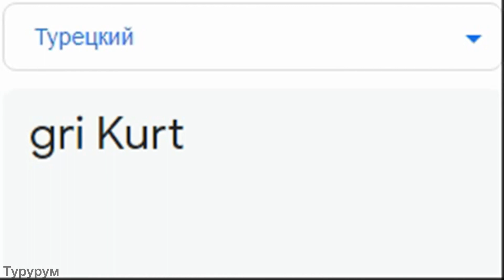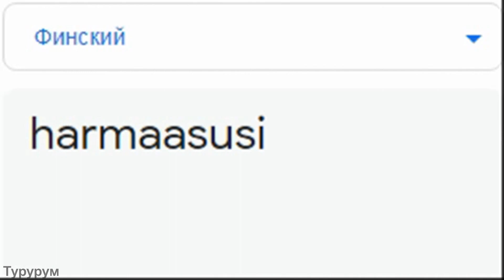Серый Волк на разных языках мем (Часть 2)!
НОВЫЙ ЯЗЫК: СЕРБСКИЙ!

Как "Серый Волк" звучит на 10 разных языках: английском, белорусском, сербском, итальянском, индонезийском, тайском, японском, норвежском, финском и турецком!

ПИШИ В КОММЕНТАРИЯХ, КАКИХ ПЕРСОНАЖЕЙ ТЫ ХОТЕЛ/ЛА БЫ УВИДЕТЬ В СЛЕДУЮЩИХ ВИДЕО)